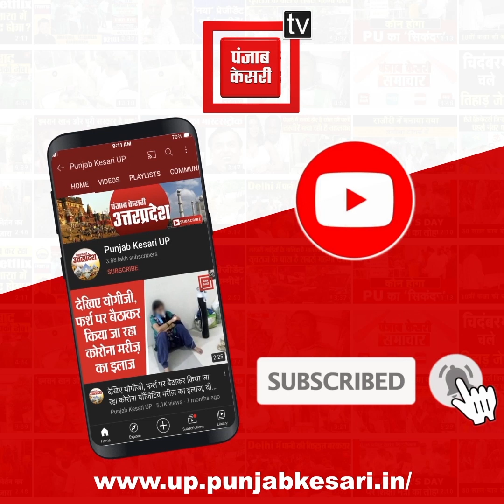Akhilesh Yadav ने Cm Yogi को बताया कार्यवाहक मुख्यमंत्री, जमकर साधा निशाना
अखिलेश यादव (Akhilesh Yadav) ने सीएम योगी (Cm Yogi) को बताया कार्यवाहक मुख्यमंत्री, जमकर साधा निशाना